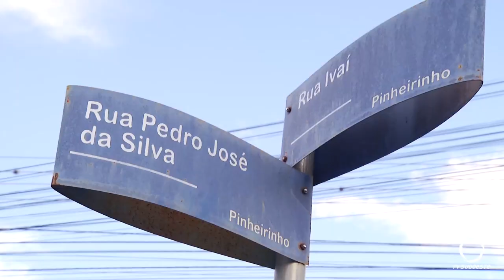Forte colisão deixa uma pessoa ferida em Pato Branco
Segurança: Um dos veículos foi parar somente a 50 metros de onde aconteceu o choque.